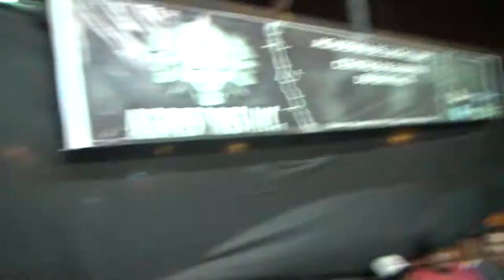MAXIMUS DESTROYER Y SANTANA VS NITRO Y SALVADOR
MAXIMUS DESTROYER Y SANTANA  VS NITRO Y SALVADOR 3 DE JUNIO DEL 2017 CRUCE DE CAMINOS AGRESORES INC. LUCHA LIBRE